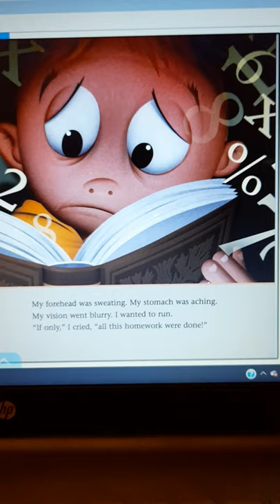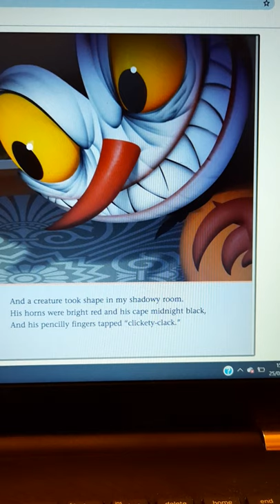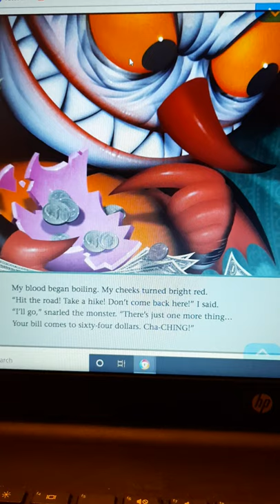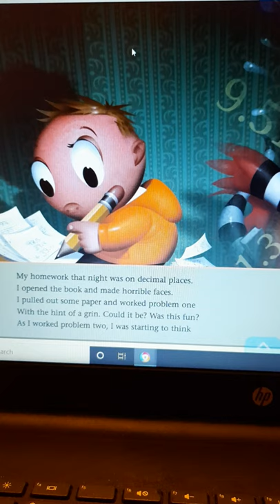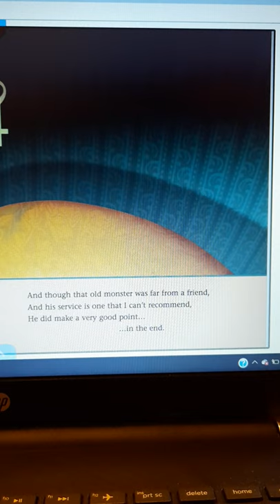The Monster Who Did My Math - Children's Story Book Age 3 - 7